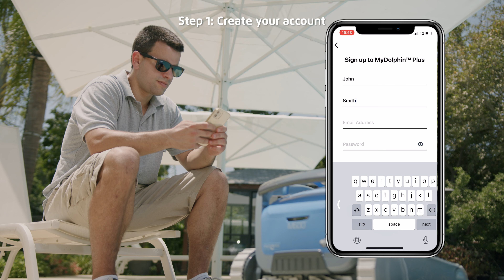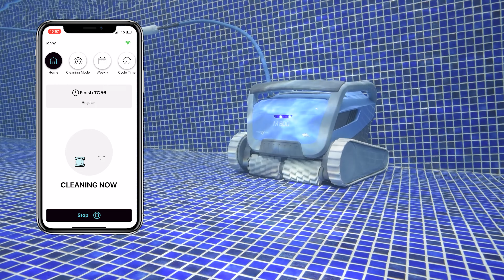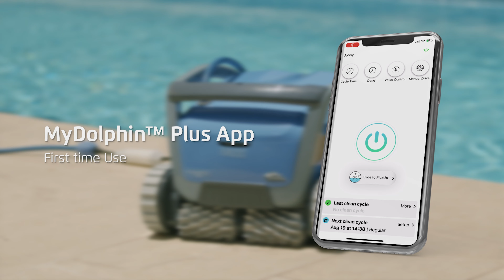My Dolphin+Plus | Maytronics